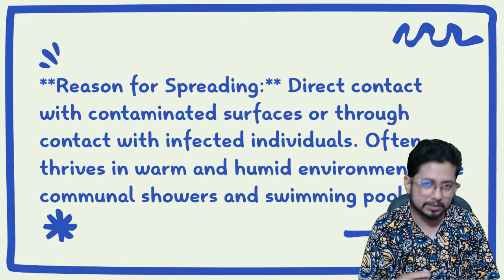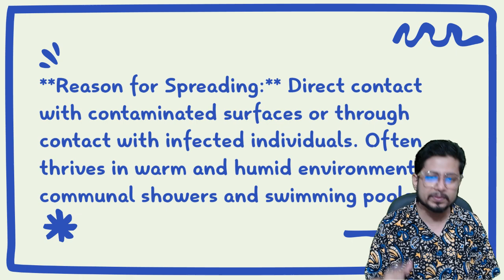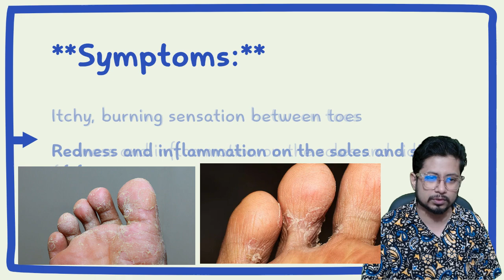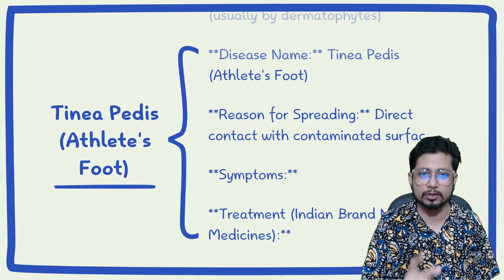Tinea pedis symptoms and treatment | Toe fungus infection | athletes foot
Tinea pedis symptoms and treatment | Toe fungus infection - This lecture explains Tinea pedis symptoms and treatment | Toe fungus infection.
If you're experiencing any of the following symptoms, it's probably time to get a toe fungus infection treated:

-Red, itchy feet
-Swelling or pus in the toe area
-A foul, cheesy odor

In this video, we’ll discuss the signs and symptoms of toenail fungus infection and how to treat it. We’ll also provide some tips on how to prevent toe fungus infection in the first place.

If you're feeling a lot of discomfort in your toes, it's time to see a doctor. A toe fungus infection can be treated with antibiotics, but it's important to get it treated as soon as possible to prevent any long-term damage. Thanks for
n this video, we're going to talk about the symptoms and treatment of toe fungus infection. If you're suffering from any of the following symptoms, be sure to see your doctor: severe itching, redness, swelling, and discharge from the toes.

If you're experiencing any of these symptoms, be sure to see a doctor.toe fungus infection is acommon infection that can be treated with antibiotics, topical treatments, and/or surgery. If you're plagued by this infection, be sure to get treatment as soon as possible!
If you're experiencing any of the following symptoms of toe fungus infection, don't wait to see a doctor!

Toe fungus infection is a common skin infection that can be caused by numerous factors, including a dry or cracked skin surface. If left untreated, toe fungus infection can cause a number of symptoms, including itching, redness, scaling, and pain. In this video, we'll discuss the symptoms of toe fungus infection and how to treat it using the right antibiotics.

If you're experiencing any of the following symptoms of toe fungus infection, don't wait to see a doctor! antibiotics are a critical part of the treatment process and can help get you back to your normal life quickly. So be sure to get in touch